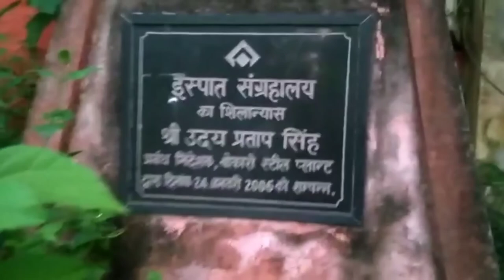bokaro hunted places||subal vlog|| Titli ghar ||Russian colony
kuch bura hota h lekin filal ke liye hm thik h waise kuch huwa tho nhi h is huntedplace me

exploring jharkhand most abundant place- titli house bokaro

do not try to visit bokaro Russian colony there. friend that very  dangerous place .that eye for the hunted place is very dangerous